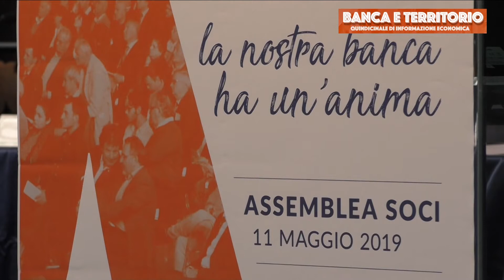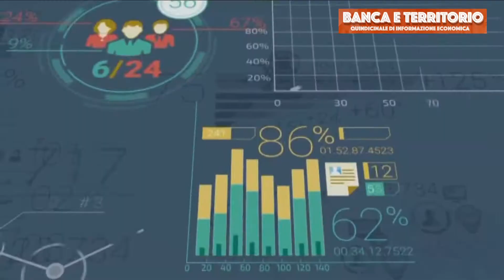Economia Oggi del 6 giugno 2019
A cura della Banca di Anghiari e Stia.